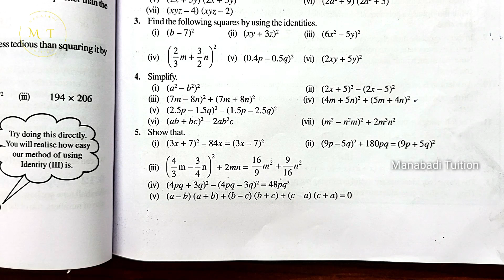8th class maths |Chapter 9|Algebraic Expressions and Identities| Exercise 9.5| Q no 5| part 7|Ncert